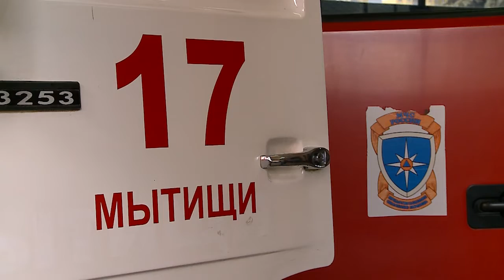День пожарной охраны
Сегодня свой профессиональный праздник отмечают огнеборцы. День пожарной охраны 30 апреля известен в России уже 371 год, начиная с указа царя Алексея Михайловича « О Градском благочинии». Как проходят рабочие будни современных спасателей?  (12+)